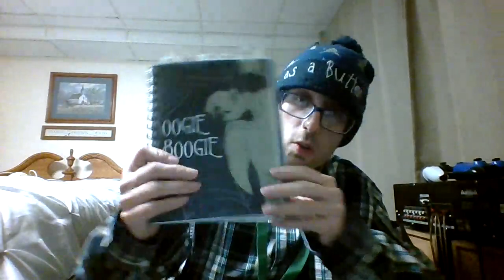Energy Drink Show 11-16-23!